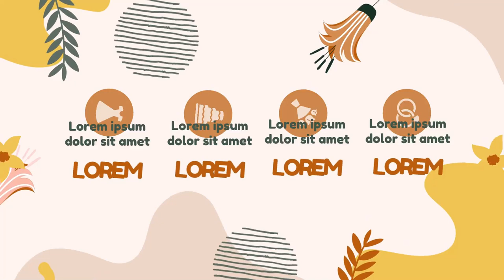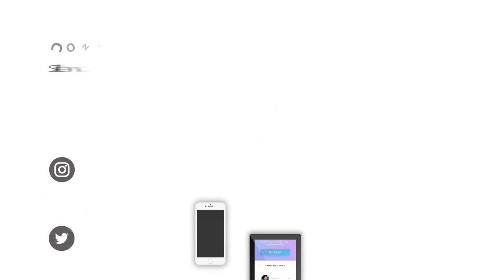Jasa Pembuatan Video Animasi Explainer Event Organizer EO Profesional